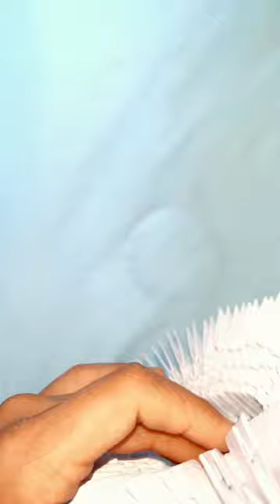making an origami swan 3D/сделать лебедя оригами 3D/origami oqqush yasash 3 D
making an origami swan from white paper 3D/Делаем лебедя оригами из белой бумаги 3D/Делаем лебедя оригами из белой бумаги 3D